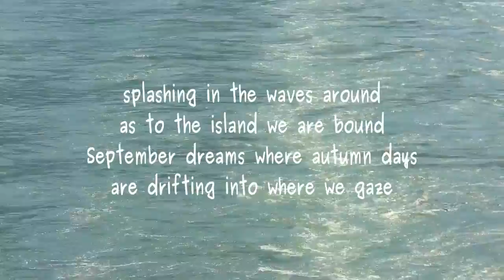to the island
Hector, the voice of a Dell Inspiron Laptop reads the poetry of Lawrence Hearn, using FESTIVAL Speech Synthesizer